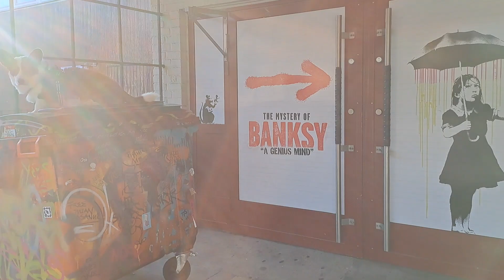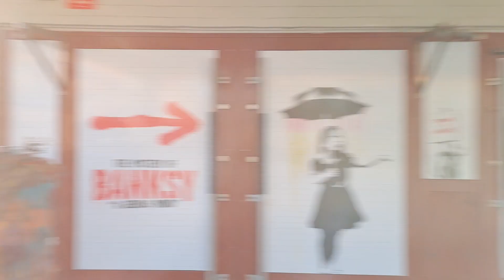Corgi and Banksy gallery. Feb. 13. 2023